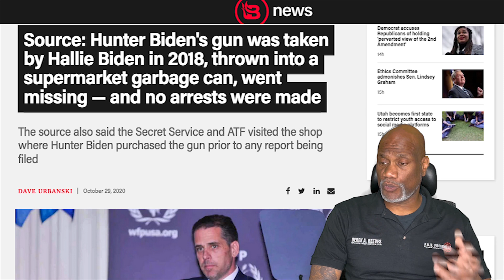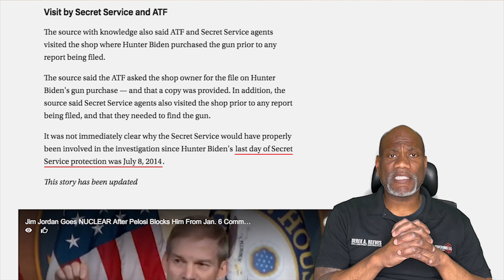Lying On Federal Form 4473 Is A Federal Crime, Why Hasn't Hunter Biden Been Arrested - Rep. Tiffany.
A Congressional hearing with an ATF representative turned "spicy" when Rep, Tom Tiffany asked why Hunter Biden had never been investigated nor arrested for lying on Federal from 4473. Democrats did not take the questioning very well..